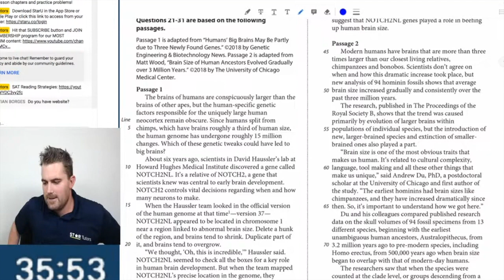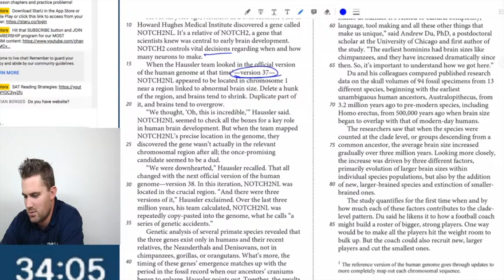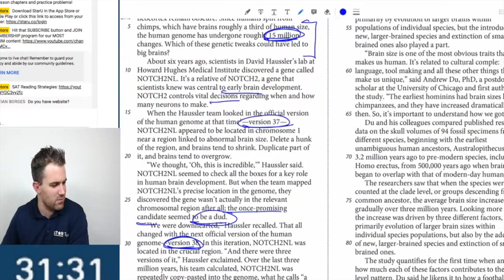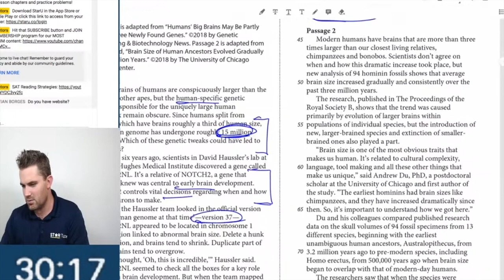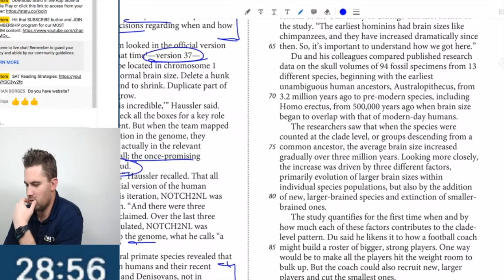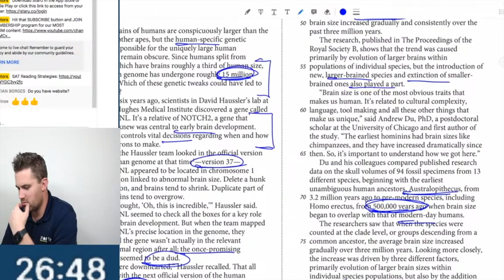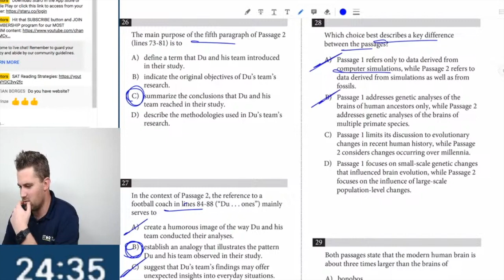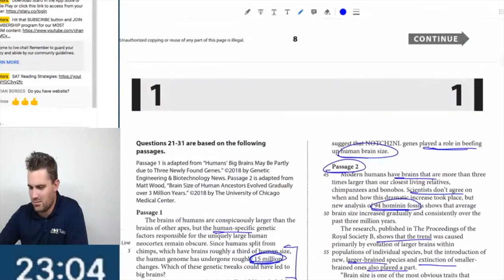October 2022 SAT READING: PASSAGE 3 Walkthrough (from SAT Reading TUTOR + PERFECT SCORER)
The SILVER membership is $2.99/month and gives students access to premium content and features like this exclusive live chat and AMA.

For detailed explanations of the strategies we used in this video, check out our free app, StarU!  The app can be accessed from anywhere, including iOS, Android, and web.

Check out our real-time SAT (and ACT) videos, where our tutors (and even students!) take sections of the SAT (and ACT) in real-time! The videos are designed to demonstrate the Star Tutors strategies and to simulate the real environment and the real timing of the test sections. The more you know before the test, the more comfortable you'll feel on test day!

B04 Math - (Done without using a calculator to address the importance of the Star Tutors 3-Pass Math and Science Methods)

A11 English - (Test 1 in the new 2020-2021 ACT Red Book, replacing previous Test 1 - MC1)

A11 Math - (Test 1 in the new 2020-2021 ACT Red Book, replacing previous Test 1 - MC1)

A11 Reading - (Test 1 in the new 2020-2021 ACT Red Book, replacing previous Test 1 - MC1)

A11 Science - (Test 1 in the new 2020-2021 ACT Red Book, replacing previous Test 1 - MC1)